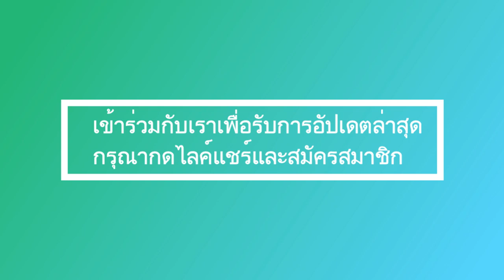เผยความลับใหญ่เบื้องหลังการรับเสด็จฯ ดูเรื่องนี้แล้วน้ำตาซึม